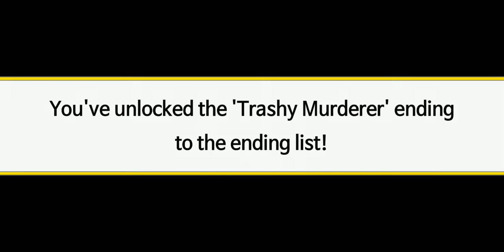Meteor 60 second